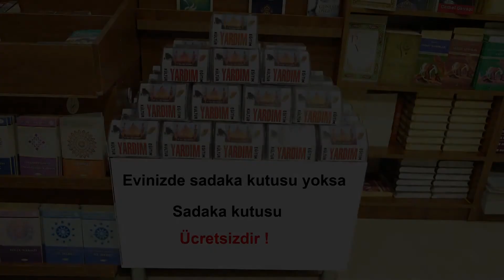İşte Derdin Dermanı !